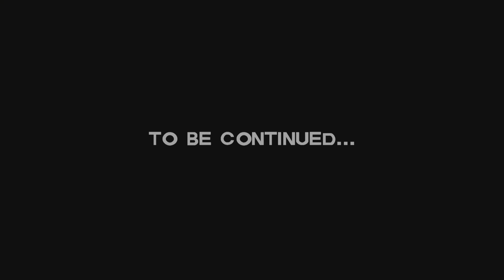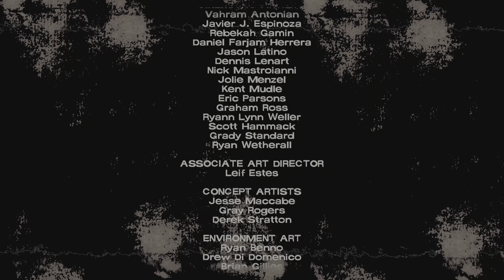Walking Dead S1 Ep 4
Telltale Walking Dead S1 Ep 4